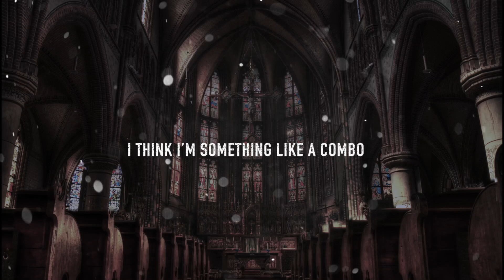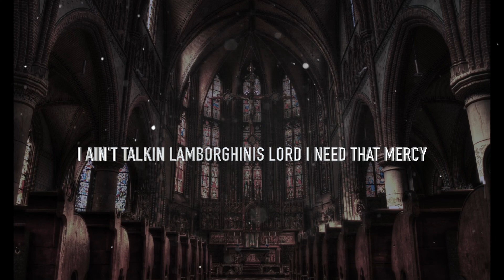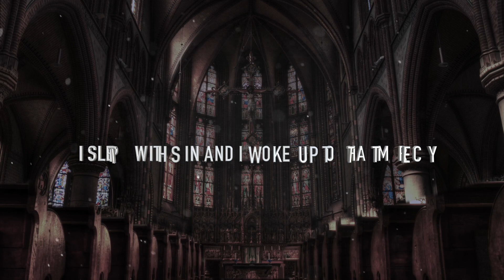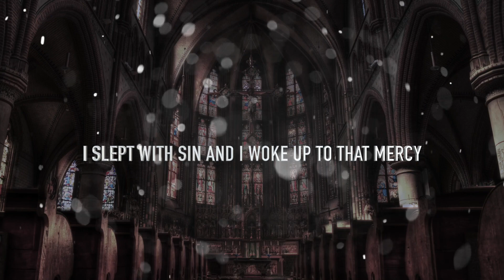More Merci (Lyric Video) - Val Mural, Nico Santana, John Levi of FoundNation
for music, info and merch

More Merci song by Val Mural, Nico Santana and John Levi

Bio:

FoundNation is a Catholic hip-hop group and ministry comprised of rap artists C2Six (Carlos Zamora), John Levi, Val Mural, Nico Santana and producer/artist Separate M1nd (Fonzie Pedroza).

The group formed in 2010 after the artists found each other on a Catholic Hip-Hop website and forum called Phatmass. In 2011, FoundNation partnered up with El Padrecito ministries, a non-profit founded by Fr. Masseo Gonzalez aka El Padrecito. The collaboration would take the mission of the group around the United States for performances and events.

FoundNation has performed at the World Youth Day events in Brazil and Panama, NCYC on 3 occasions, Congreso de Jovenes to bring the message of the Gospel and share their personal testimonies to hundreds of thousands of youth through their talks and music.

FoundNation’s message is a simple Catholic message: confess, “comer” (eat) and creer (believe/pray). Confess that we are sinners in need of God’s mercy, through the sacrament of reconciliation. Comer (Eat) and partake in Holy Communion. Believe in the redeeming power of Christ in His Church and with the intercession of the Blessed Mother.

FoundNation is a group that is consecrated to the Blessed Mother and faithful to the Magisterium, all certified in Safe Environment training for their respective Diocese and accountable to the spiritual direction of Fr. Masseo Gonzales.